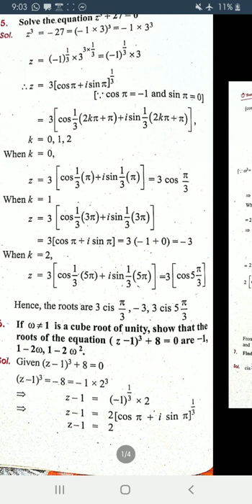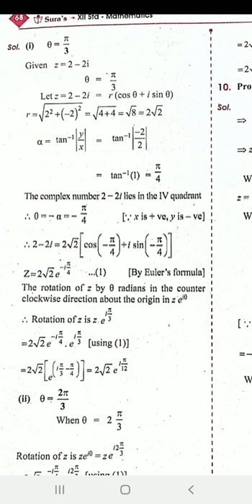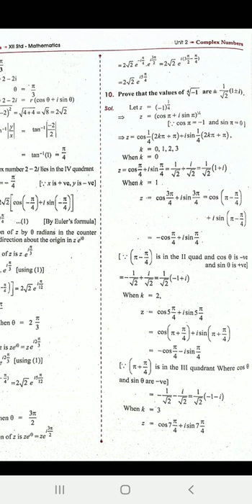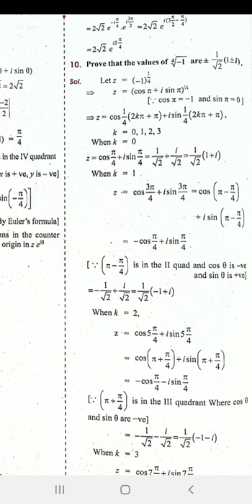date: 23.11.20 12th maths